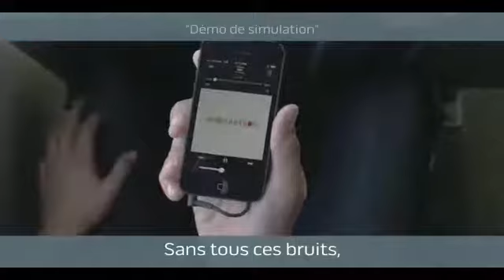Écouteurs Bose QuietComfort 20(i)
Produit disponible en magasin à Espace BOSE 51 rue de Lyon 72012 Paris ou Métro Bastille

Intra-auriculaires. Réduction de bruits. Un son de qualité.

Ce sont des écouteurs polyvalents, qui vous accompagneront partout. Les premiers écouteurs intra-auriculaires à réduction de bruits de Bose vous permettent de maîtriser plus que jamais votre écoute, quel que soit l'environnement. Isolez-vous du monde extérieur grâce à la réduction de bruits totale. Ou optez pour le mode Aware pour rester en contact avec l'extérieur, tout en profitant de votre musique et de la pureté du son Bose®. Où que vous soyez, vous restez connecté grâce aux écouteurs QC®20 au rythme de votre musique et du monde qu'il vous entoure.